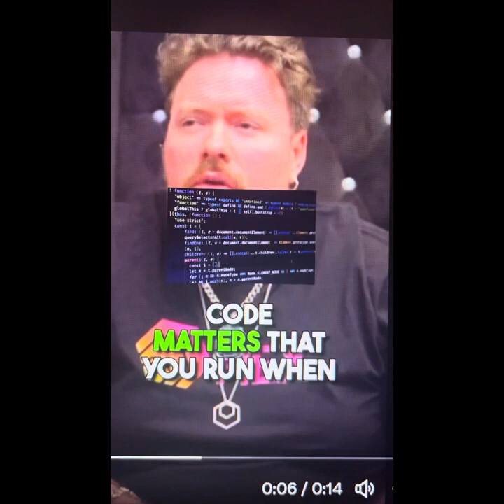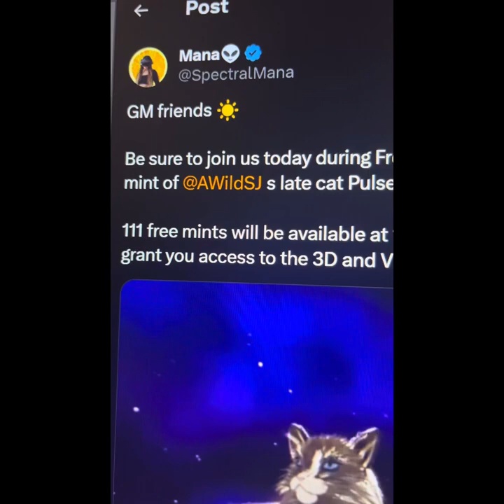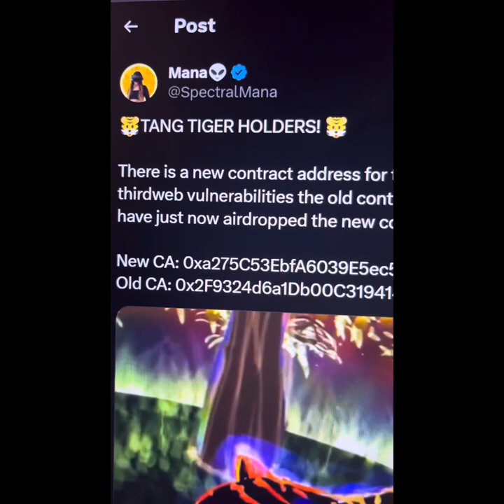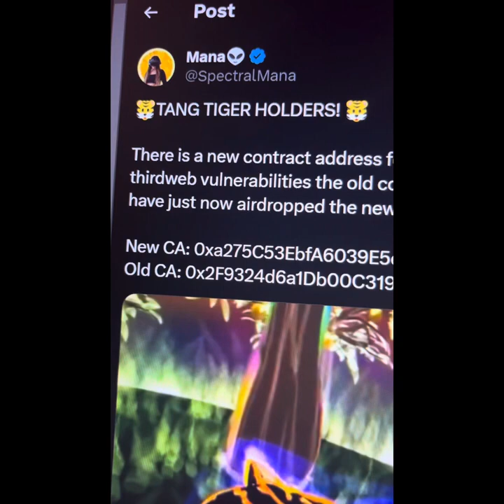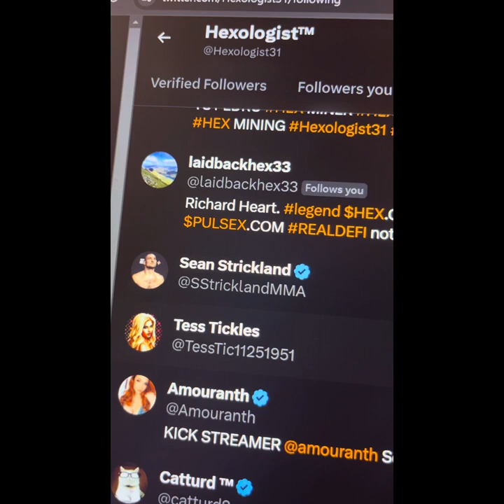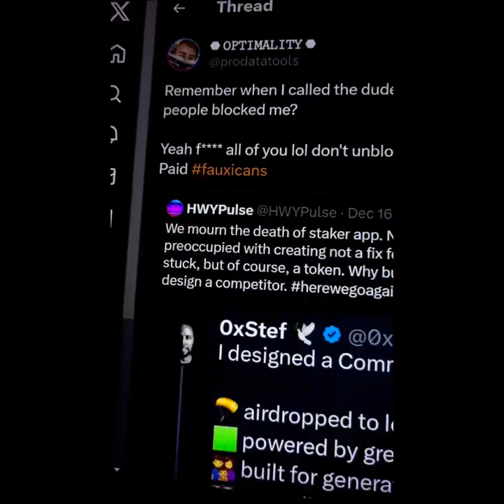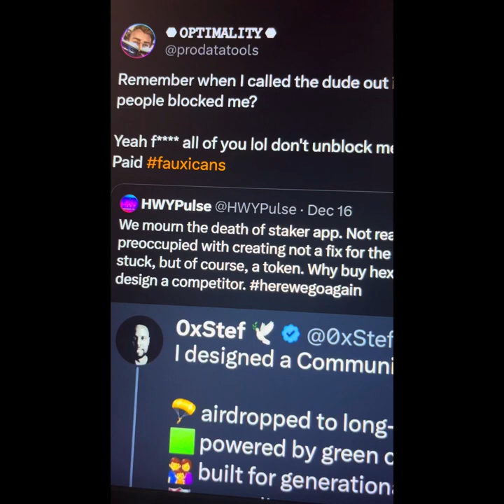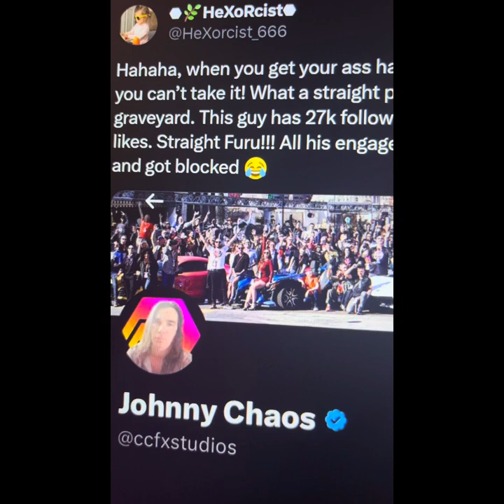NEWS Crypto Volcano